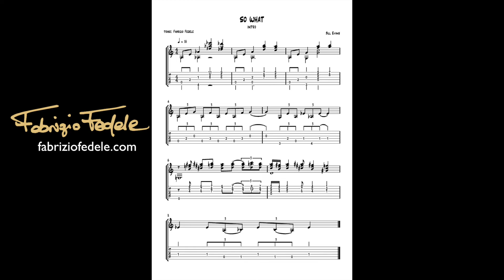Fabrizio Fedele - SO WHAT | DV MARK Guitar Friend 12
song: "SO WHAT" (M. Davis)
All instruments played by Fabrizio

(Fabrizio usa DS CUSTOM Guitars e MONTANINO CUSTOM PEDALS)

Demo per gli splendidi ampli DV Mark, di cui Fabrizio è endorser.
In questo frammento video ha utilizzato un GUITAR FRIEND 12